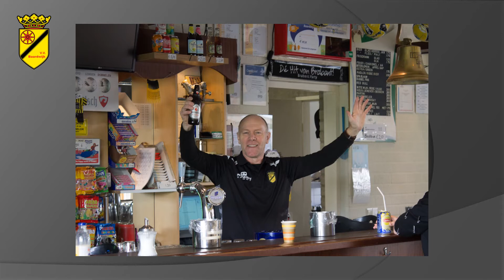Johan de Jong